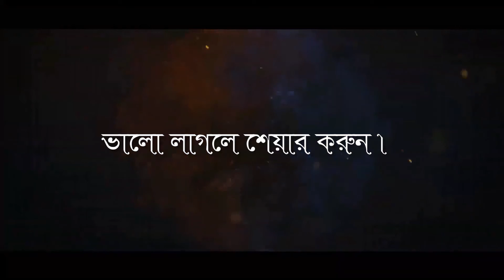আহত বন্যায় || Ahoto Bonnay By Oleuzzaman Ole | New Official Full Video 2020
Song Title
Artist-  Oleuzzaman Ole

Lyric - Oleuzzaman Ole
Tune - Oleuzzaman Ole

Video Editor - Oleuzzaman Ole
Sound design - Fahad Hasan
Video Director - Kawsar Alom shohag
Record Lable - Tune Art Studio

                                    Special Thanks

                                    Mir Bahauddin
                                    Shamimur Rahman
                                    Fahad Hasan
                                    HM Abdur Rahim
                                    Muhsin Muhib
                                    Kawsar Alom Shohag

                                        আসসালামু আলাইকুম
প্রিয় ভিউয়ারস, উন্নত এবং সুন্দর ভিডিও মেকিং এর জন্য স্পন্সর এবং ডোনেশন একটা ফ্যাক্ট । আয়োজনগুলো তৈরিতে এর শুন্যতা ভীষণ । আল্লাহর রহমত, নিজের প্রচেষ্টা এবং আপনাদের অব্যাহত ভালোবাসায় আমাদের এগিয়ে চলা  । আশাকরি আপনার সুযোগ থাকলে ভিডিও তৈরিতে স্পন্সর করে এ পথচলাকে বেগবান করবেন ইনশাআল্লাহ ।

Presented & Arranged By Prottoy